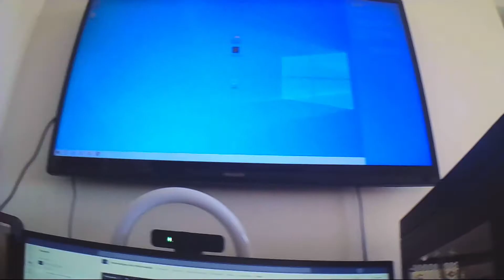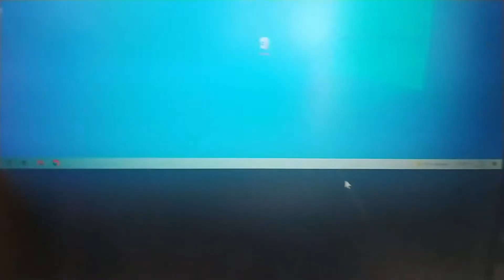PC Antigo não Ligava - Você não vai acreditar no motivo!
Maquina de Cliente não Ligava - Você não vai acreditar no motivo!

Manutenção de PC antigo
Manutenção de PC velho
PC Desliga toda hora
Máquina desliga toda hora
Painel Frontal com problema